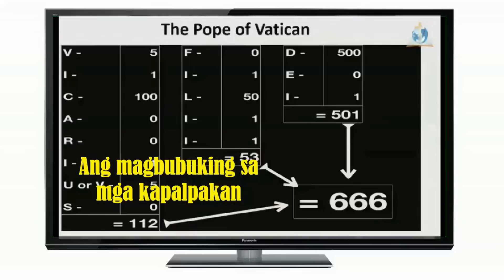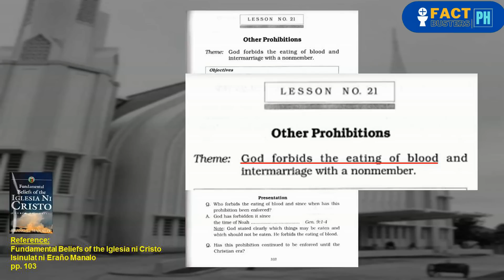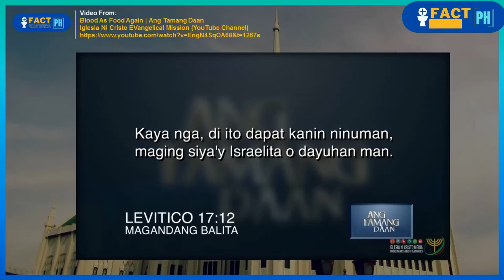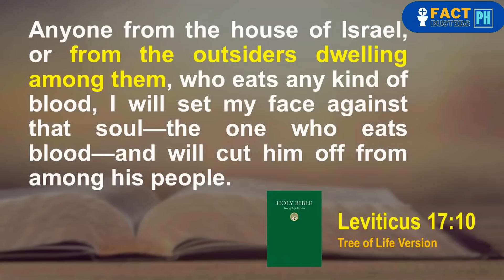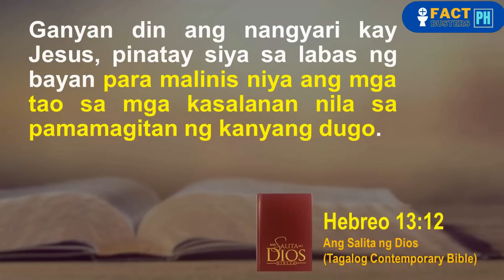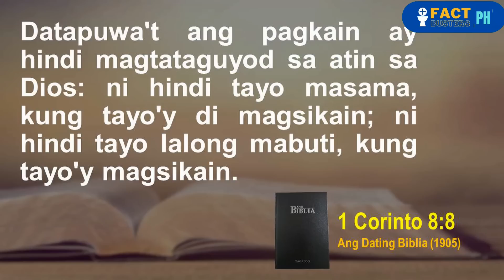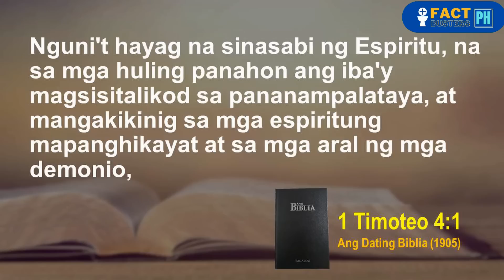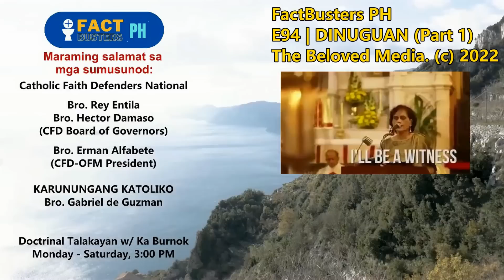E94 | DINUGUAN (Part 1 - Labag ba ang pagkain ng dinuguan sa Levitico 17:10-12 sa panahon ngayon?)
FactBusters PH
E94 | DINUGUAN (Part 1)

Sa bagong episode ng FactBusters PH, tatalakayin ni Ka Burnok ang mga puna ng mga ministro ni Manalo sa pagkain ng mga Katoliko ng dinuguan at iba pang pagkain na may dugo gamit ang Levitico 17:10-12. Panoorin sa video na ito, mga kapatid!

PANOORIN DIN ANG VIDEOS tungkol sa pagkain ng dinuguan daw:
E95 | DINUGUAN (Part 2 - Mali ba ang unawa ng mga Katoliko sa paggamit ng 1 Corinto 10:25?)

E96 | DINUGUAN (Part 3 - Totoo bang hanggang ngayon, bawal pa rin ang dinuguan base sa Gawa 21:25?)

Sa mga gustong magtanong, ipadala lamang ang inyong tanong sa amin sa alin man sa mga sumusunod: